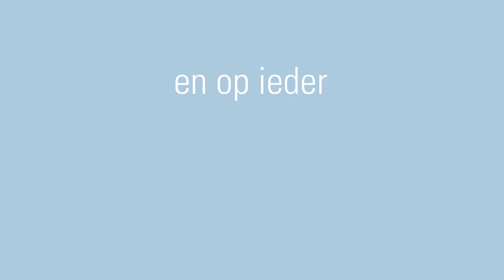Hoe fopspenen reinigen en steriliseren – met de IGGI hygiënische stomer set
Door op de grond te vallen of door ze simpelweg dagelijks te gebruiken, kunnen fopspenen een heuse broeihaard vormen van bacteriën die schadelijk zijn voor uw baby. Schone en hygiënische fopspenen zijn essentieel voor hun gezondheid en hun welzijn. Het is dan ook belangrijk om deze regelmatig schoon te maken en te steriliseren. Ontdek in deze tutorial een eenvoudige manier om fopspenen te steriliseren met de IGGI hygiënische stomer set van Laurastar. Bekijk nu de video en creëer een gezonde omgeving voor uw baby.

Of we bepaalde voorwerpen wel of niet moeten steriliseren, kan een lastige vraag zijn voor kersverse ouders. Net zoals bij een fopspeen, gelden er ook voor zuigflessen enkele essentiële hygiënische regels die uw baby beschermen. Ontdek er meer over in dit artikel van Lab-L